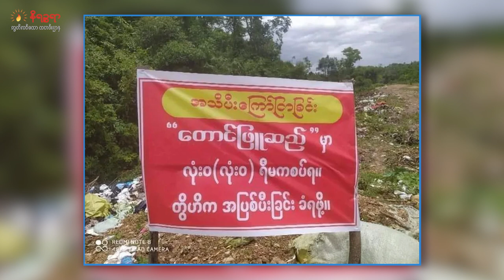သြဂုတ် ၁၈ ရက် နိရဉ္စရာရုပ်သံအစီအစဉ်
ဒီကနေ့ တင်ဆက်ပေးမယ့်သတင်းခေါင်းစဉ်တွေကတော့

- ရခိုင်ဒေသရဲ့ လက်ရှိ မြေပြင်အချက်အလက်တွေကို ကောက်ယူပြီး အကူညီပေးနိုင်ဖို့လုပ်နေတယ်လို့ (UNOCHA) အကြီးအကဲက ပြောတဲ့သတင်း

- မြောက်ဦးမြို့ တောင်ဖြူဆည်မှာ ရေကစားလို့လူသေဆုံးခဲ့ရတဲ့အတွက် ရေကစားခွင့်မပြုတော့ဘူးလို့ ရက္ခိုင်အမျိုးသားအဖွဲ့ချုပ် (ULA) က တားမြစ်လိုက်တဲ့သတင်း

- လွတ်ငြိမ်းသက်သာခွင့်နဲ့ ပြန်လွတ်လာတဲ့ မွတ်ဆလင် ၅၅၁ ယောက်ကို ပြည်နယ်စစ်ကောင်စီက သူတို့ နေရပ်တွေဆီ ပြန်ပို့ပေးလိုက်တဲ့သတင်း